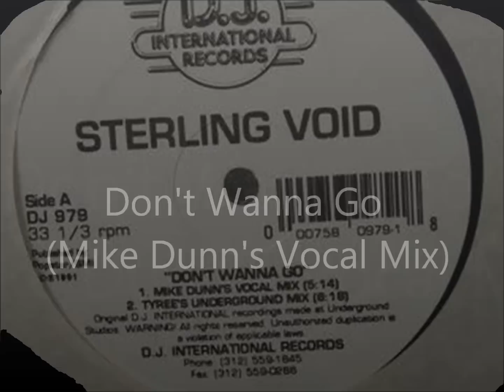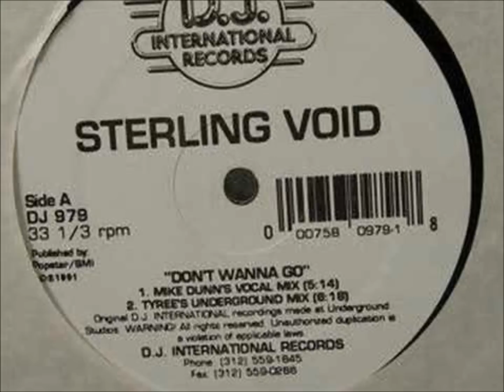Sterling Void - Don't Wanna Go (Mike Dunn's Vocal Mix)